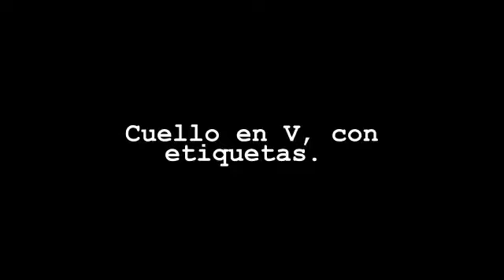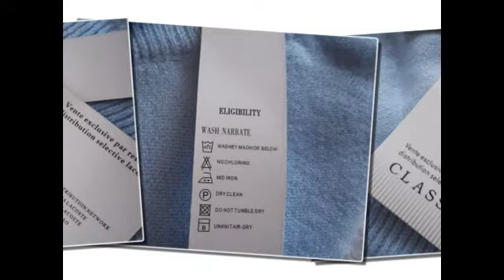Polo Sport Sweater Cachemira #01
¿Te gustó?  Cómpralo en MercadoLibre.